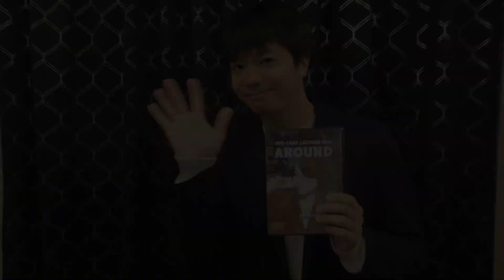10月28日「マジシャンKAIのリモートでマスター出来る・現場で磨かれた実践的なマジック講座」PV